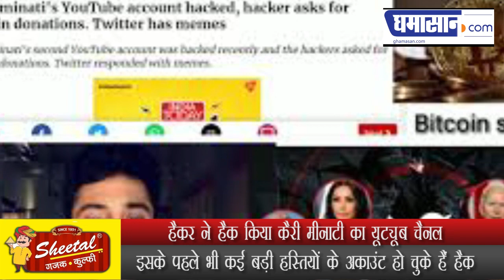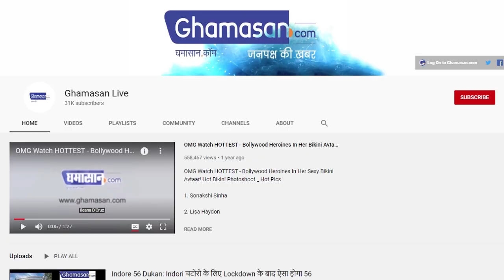Bitcoin Hackers के निशाने पर आया Carry Minati का YouTube Channel, मांग रहे पैसे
हैकर ने हैक किया कैरी मीनाटी का यूट्यूब चैनल
इसके पहले भी कई बड़ी हस्तियों के अकाउंट हो चुके हैं हैक